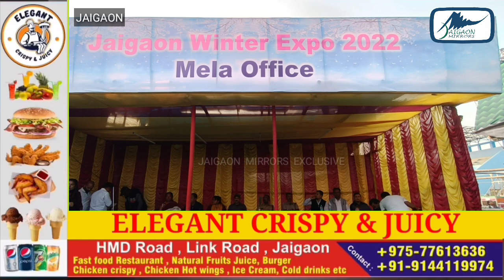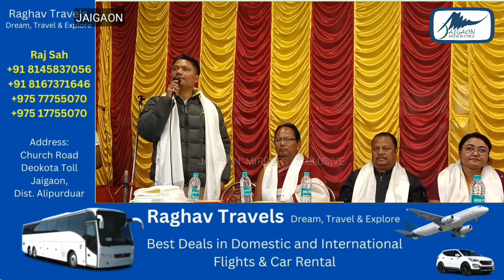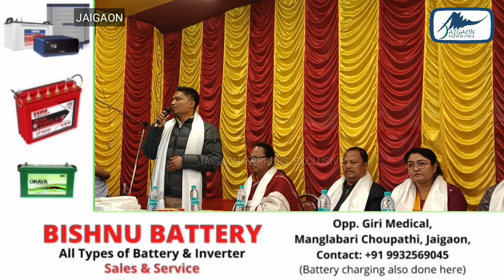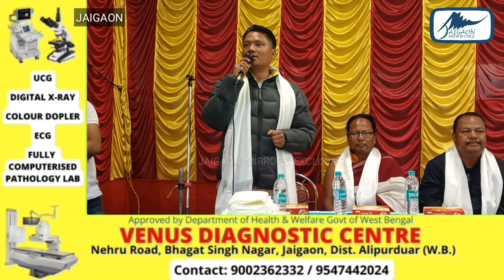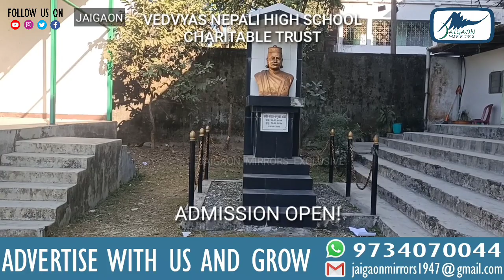GOOD NEWS FOR PEOPLE OF INDO BHUTAN BORDER!